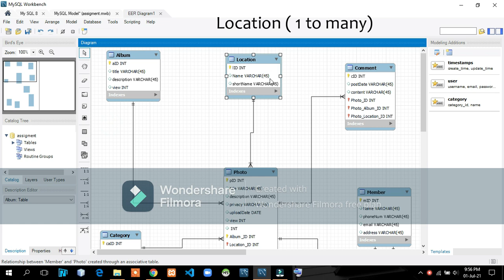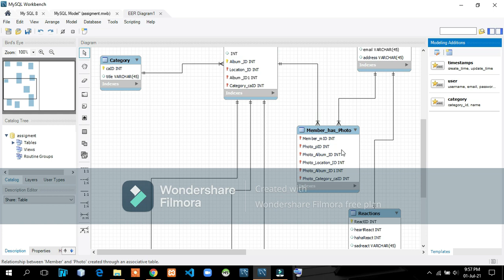ER diagram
Tharaka Malshani | Pegasus